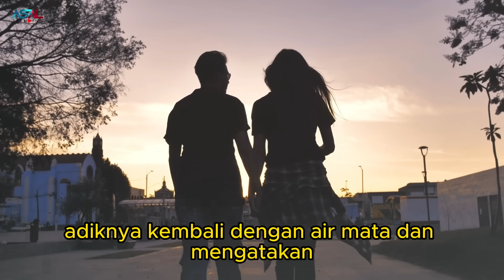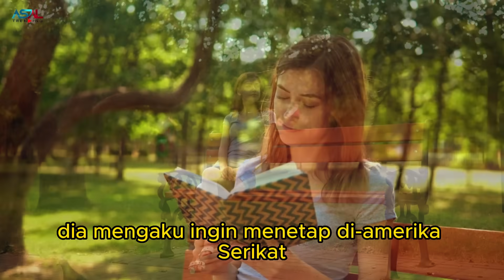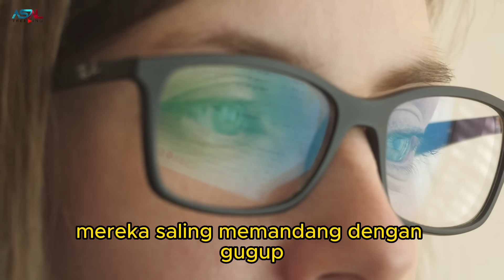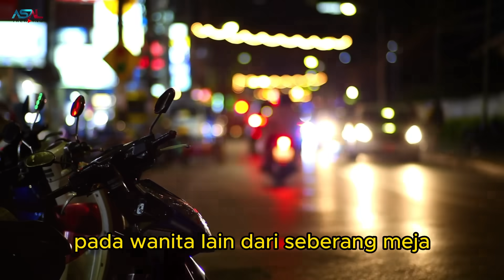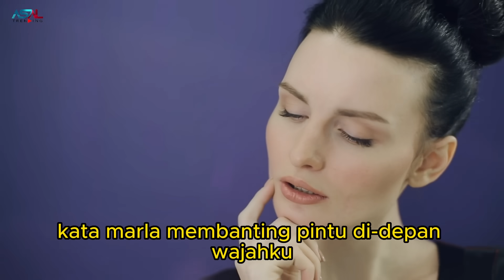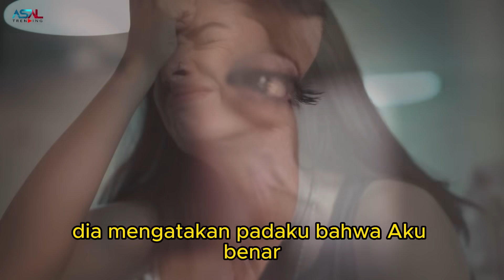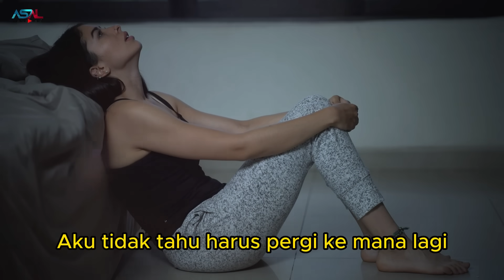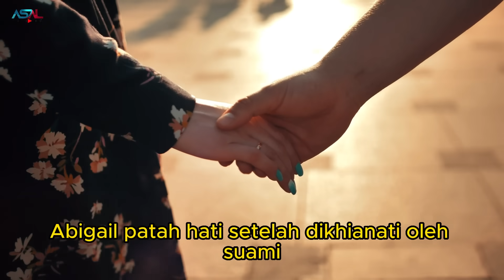Kisah Pilu Wanita Yang Suaminya Direbut Adiknya, Sebulan Kemudian Adiknya Menangis, Ternyata